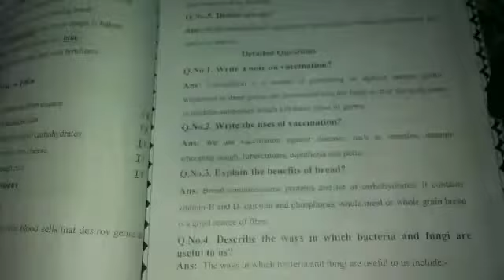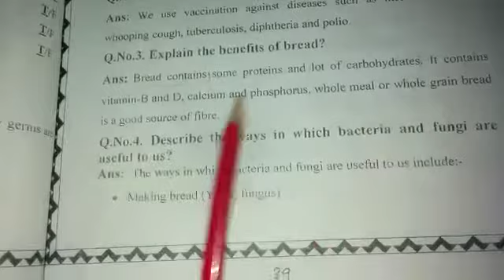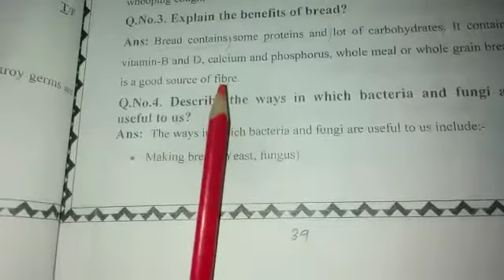December 10, 2020